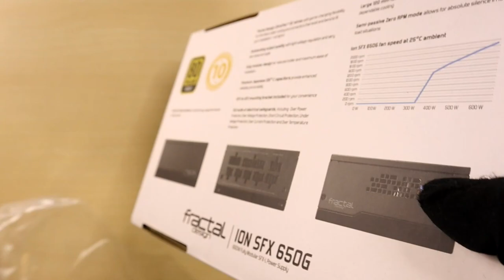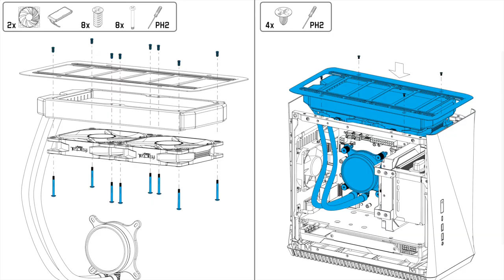【觀點】嬌俏有腰身 Fractal Design Era ITX 穠纖合度的小巧機殼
Era ITX 外型獨一無二，做工扎實，顏色還有五種可以選，放在桌上就是裝飾品。Fractal Desgin 在設計上很巧妙地用不同角度隔開，底部塑膠機殼，因為內縮傾斜的設計形成了陰影部分，在視覺上就不會感覺到色差。期盼粉色 Era，也期待 Era ATX。